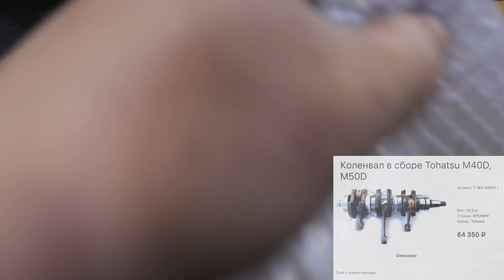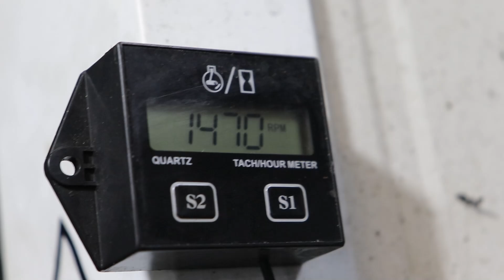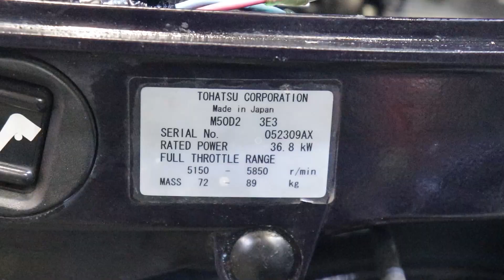TOHATSU 50. Капитальный ремонт, регулировка зажигания и карбюраторов, проверка автомикс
Содержание:
0:00​ Ремонт
4:26 Проверка и регулировка угла опережения зажигания
5:27​ Синхронизация карбюраторов
7:28 Проверка системы автомикс
8:34 Мотор готов!